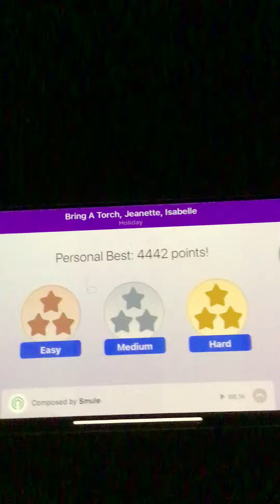Bring A Torch, Jeanette and Isabelle - Holiday - Magic Piano (Late Upload)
This Video was recorded Yesterday December 13th 2023 and was uploaded on December 14th 2023